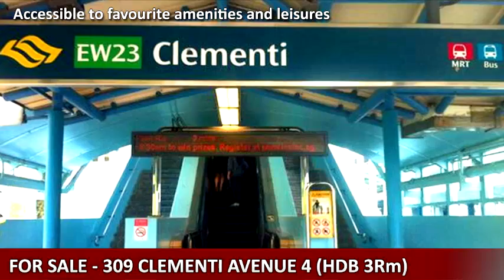For Sale - 309 Clementi Avenue 4 (HDB 3Rm)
This desirable 3room HDB flat in Clementi is an affordable elegance. Perfect for first-time or down-sizing home buyer. With contemporary home renovation, a stylish kitchen, lavish bathrooms, and a must-see master bedroom with a unique walk-in wardrobe. This home buyer’s gem situated with amenities such as malls, groceries, supermarkets, and schools. Truly a home that fits your lifestyle in a great estate.

The 309 Clementi Avenue 4. Welcome to your new home.

Paul de Leon
Dennis Wee Realty Pte Ltd
CEA Reg. No.: R019100D